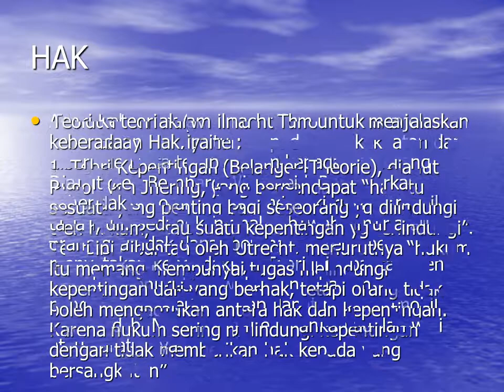PIH Pengertian Dasar Ilmu Hukum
Subjek Hukum Manusia (Natuurlijk Persoon)
Adalah setiap orang yang mempunyai kedudukan yang sama selaku pendukung hak dan kewajiban. Pada prinsipnya orang sebagai subjek hukum dimulai sejak lahir hingga meninggal dunia. Namun ada pengecualian menurut Pasal 2 KUHPerdata, bahwa bayi yang masih ada di dalam kandungan ibunya dianggap telah lahir dan menjadi subjek hukum jika kepentingannya menghendaki, seperti dalam hal kewarisan. Namun, apabila dilahirkan dalam keadaan meninggal dunia, maka menurut hukum ia dianggap tidak pernah ada, sehingga ia bukan termasuk subjek Hukum
Ada juga golongan manusia yang tidak dapat menjadi subjek hukum, karena tidak cakap dalam melakukan perbuatan hukum (Personae miserabile) yaitu :
 1. Anak yang masih dibawah umur, belum dewasa dan belum
        menikah.
    2. Orang yang berada dalam pengampuan (curatele) yaitu orang yang sakit ingatan, pemabuk, pemboros, dan Isteri yang tunduk pada pasal 110 KUHPer, yg sudah dicabut oleh SEMA No.3/1963

Subjek Hukum Badan Hukum (Rechtspersoon)
Adalah suatu perkumpulan atau lembaga yang dibuat oleh hukum dan mempunyai tujuan tertentu. Sebagai subjek hukum, badan hukum mempunyai syarat-syarat yang telah ditentukan oleh hukum yaitu : (Teori Kekayaan bertujuan)
 1. Memiliki kekayaan yg terpisah dari kekayaan anggotanya.
 2. Hak dan Kewajiban badan hukum terpisah dari hak dan kewajiban para anggotanya.

Badan Hukum
Badan Hukum terbagi atas dua macam :
 a. Badan Hukum Privat, seperti PT, Koperasi, Yayasan dsb.
 b. Badan Hukum Publik, seperti Negara, dan instansi pemerintah.
Ada empat teori yg digunakan sebagai syarat badan hukum untuk menjadi subyek hukum. Yaitu :
 1. Teori Fictie
 2. Teori Kekayaan Bertujuan
 3. Teori Pemilikan
 4. Teori Organ

Objek Hukum
Adalah segala sesuatu yang bermanfaat bagi subjek hukum dan dapat menjadi objek dalam suatu hubungan hukum.
Objek Hukum berupa benda atau barang ataupun hak yang dapat dimiliki dan bernilai ekonomis.
Dapat dibedakan antara lain :
 - Benda berwujud dan tidak berwujud
 - Benda bergerak dan tidak bergerak

Hak dan Kewajiban serta Kewenangan dalam Hukum
Tidak seorangpun manusia yang tidak mempunyai hak, tetapi konsekwensinya bahwa orang lain pun memiliki hak yang sama dengannya. Jadi hak pada pihak yang satu berakibat timbulnya kewajiban pada pihak yang lain.
Untuk terjadinya “hak dan kewajiban”, diperlukan suatu “peristiwa” yang oleh hukum dihubungkan sebagai suatu akibat. Artinya, hak seseorang terhadap sesuatu benda mengakibatkan timbulnya kewajiban pada orang lain, yaitu menghormati dan tidak boleh mengganggu hak tersebut.

HAK
Ada dua teori dalam ilmu hukum untuk menjelaskan keberadaan Hak, yaitu ;
 1. Teori Kepentingan (Belangen Theorie), dianut Rudolf von Jhering, yang berpendapat “hak itu sesuatu yang penting bagi seseorang yg dilindungi oleh hukum, atau suatu kepentingan yg terlindungi”. Teori ini dibantah oleh Utrecht, menurutnya “hukum itu memang mempunyai tugas melindungi kepentingan dari yang berhak, tetapi orang tidak boleh mengacaukan antara hak dan kepentingan. Karena hukum sering melindungi kepentingan dengan tidak memberikan hak kepada yang bersangkutan”.
HAK
2. Teori Kehendak (Wilsmacht Theorie), hak adalah kehendak yang diperlengkapi dengan kekuatan dan diberi oleh tata tertib hukum kepada seseorang. Dianut oleh Bernhard Winscheid. Berdasarkan kehendak sesorang dapat memiliki rumah, mobil, tanah, dll. Sedangkan anak dibawah umur atau orang gila tidak dapat beri hak, karena belum menyatakan kehendaknya.Teori ini dibantah oleh Utrecht, menurutnya walaupun dibawah pengampuan mereka tetap dapat memiliki mobil, rumah, dsb. Namun, yg menjalankan adalah wali atau kuratornya.

Hak dapat timbul pada subjek hukum disebabkan oleh beberapa hal berikut :
Adanya subjek hukum baru, baik orang maupun badan hukum.
Terjadi perjanjian yg disepakati oleh para pihak yg melakukan perjanjian.
Terjadi kerugian yg diderita oleh seseorang akibat kesalahan atau kelalaian orang lain.
Karena seseorang telah melakukan kewajiban yg merupakan syarat memperoleh hak.
Terjadinya daluarsa (verjaring)

Hapusnya suatu hak menurut hukum dapat disebabkan oleh empat hal yaitu :
Apabila pemegang hak meninggal dunia dan tidak ada pengganti atau ahli waris yang ditunjuk, baik oleh pemegang hak maupun ditunjuk oleh hukum.
Masa berlakunya hak telah habis dan tidak dapat diperpanjang lagi.
Telah diterimanya suatu benda yang menjadi objek hak.
Karena daluarsa (verjaring)
KEWAJIBAN
Kewajiban sesungguhnya merupakan beban, yg diberikan oleh hukum kepada subjek hukum. Kewajiban dalam ilmu hukum menurut Curzon dibedakan beberapa golongan, yaitu
Kewajiban Mutlak dan Kewajiban Nisbi
Kewajiban Publik dan Kewajiban Perdata
Kewajiban Positif dan Kewajiban Negatif
Lahir dan timbulnya suatu Kewajiban, disebabkan oleh hal sebagai berikut :
Karena diperoleh suatu hak yang membebani syarat untuk memenuhi kewajiban.